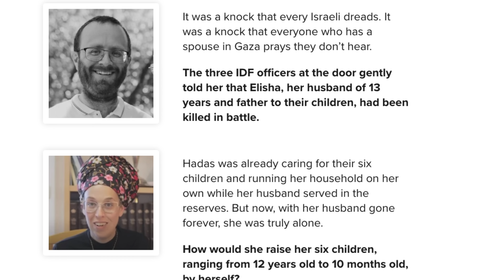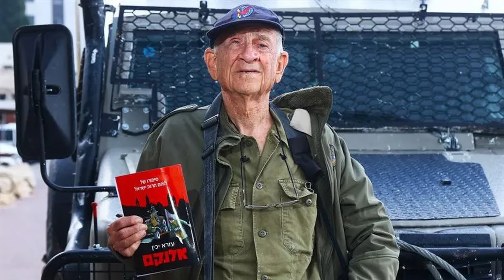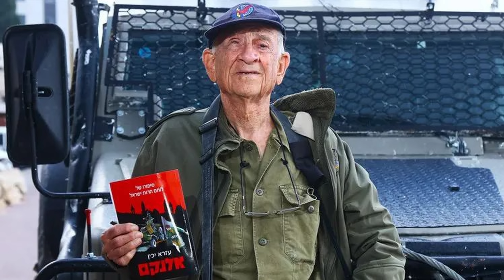HEZBOLLAH Threatens The Country Of Cyprus - Is This A Regional WAR?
Support the widows and orphans of the brave soldiers of the IDF

For the first time ever, Hezbollah leader Hassan Nasrallah is threatening the country of Cyprus with war. Does this mean that the war with Lebanon could become a wider conflict? Also, a terror attack tragically leaves an elderly Israeli dead, and a hero in Israel is honored.

Justin breaks it all down for you here on the show.

Sign up for our email list for a chance to win this month’s giveaway

MB01K0APMJUFZDG
MB01OT7TQMVTRUC